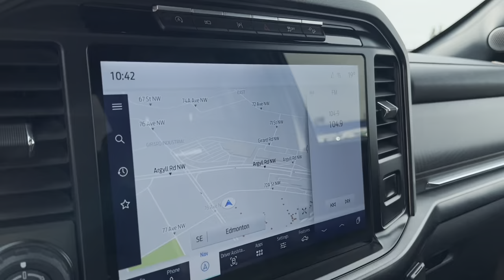2021 Ford F-150 Platinum